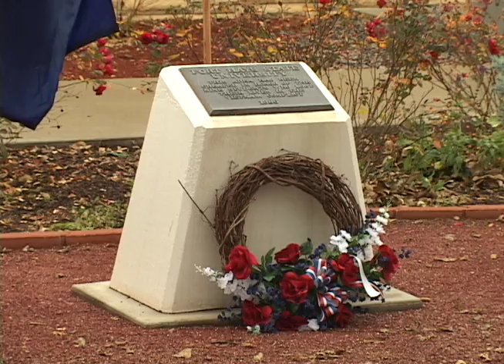Vet Day PKG YOUTUBE.mov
KFHS Veteran's Day Package
Reporter: Amber Stegman
Video and Editor: Charles Lammers